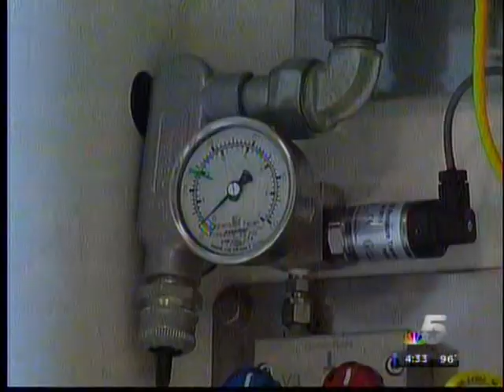NBC: Safety Training at Atmos Energy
Atmos Energy and first responders in Richardson and Plano,TX are highlighting their training partnerships to prevent natural gas accidents. Video by Catherine Ross, NBC Reporter